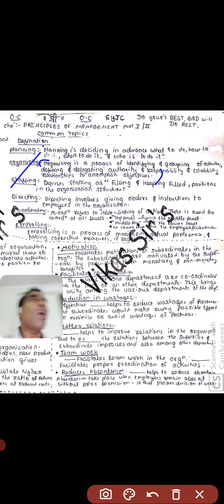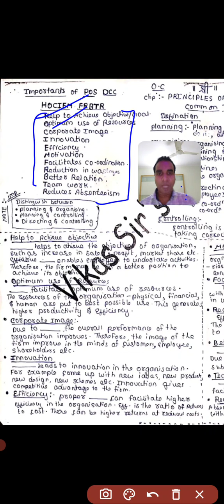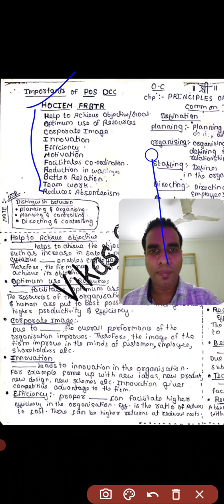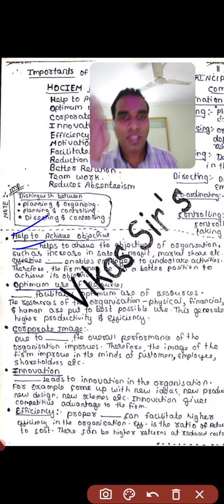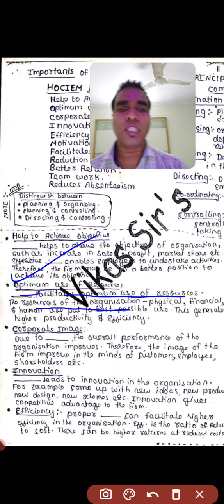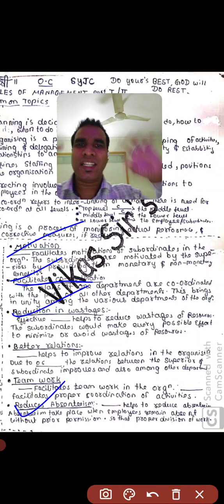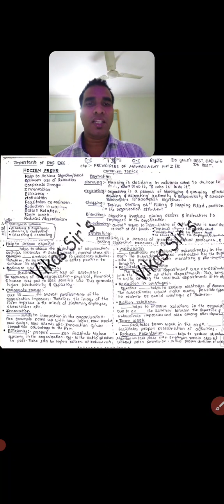OCM || chp : 2 Function of Managments ||12-15 marks|| 10 min || Common Points || Just for Exam